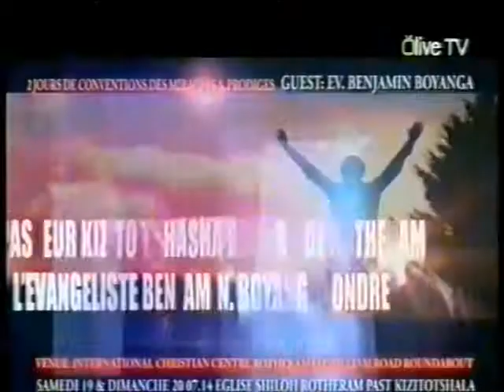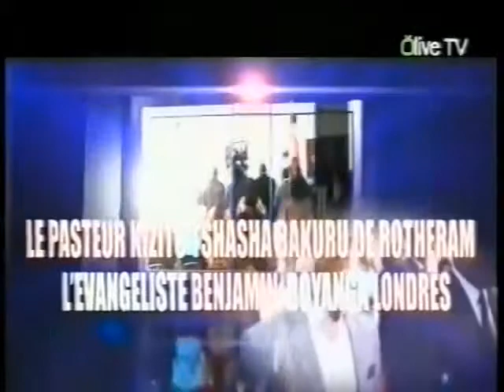EV. Benjamin Boyanga Avec Daniel Mongongo THEME: Le Saint Esprit - Olive TV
CHURCH SERVICE SUNDAY 14:30pm - 18:00pm
Greek Parents Association
39 Winkfield Road N22 5RP